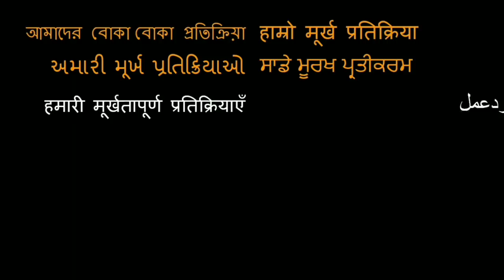Pari Trailer REACTION! | Anushka Sharma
Here is our reaction to Pari!

18960 Ventura Blvd. #76